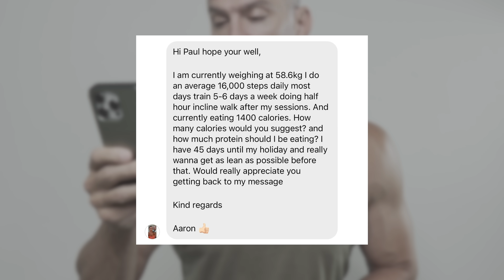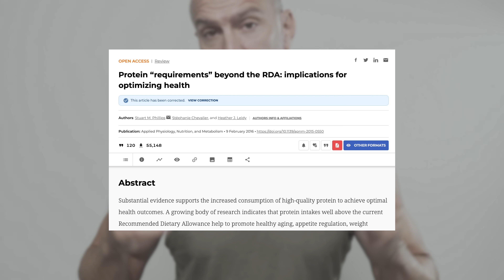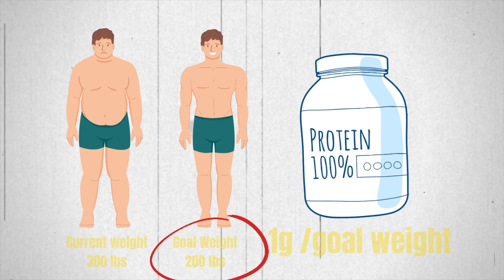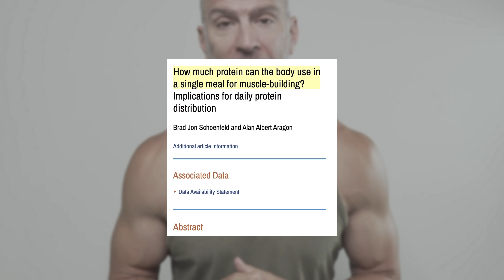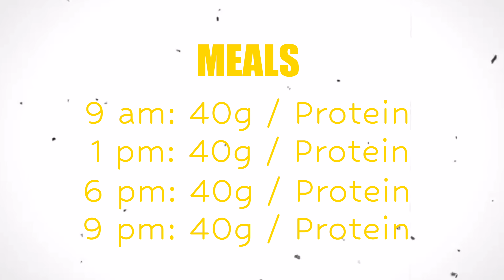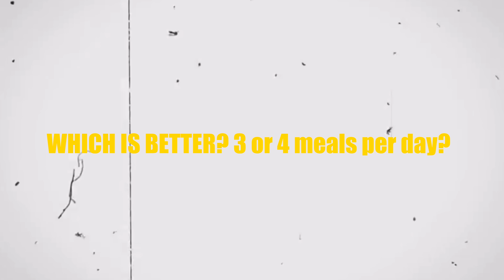How Much Protein You Need | How Often (Science)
The Smartest way to use protein to build muscle is a topic that has been looked at and explained by science. The questions are often two fold. How much protein you really need according to science and how much protein do you need at eat feeding? How much protein can you absorb at a given meal, and how much protein is wasted?

Bodybuilders and physique athlete's have been testing this out for many years and while the RDA has it's guidelines for how much protein we should be using every physique athlete has been doing much than this for many years. So where is the truth?

Protein intake for athlete's may differ and medical centers will often prescribe based on the RDA.

Let's discuss dietary protein, sources, amount needed, ideal timing and quality to ensure you understand where it should be.

Studies

How much protein can the body use in a single meal for muscle-building? Implications for daily protein distribution

Are you doing protein wrong? Are there 12 huge protein and amino acid mistakes limiting your gains?

How much protein you need and the smartest way to get it!